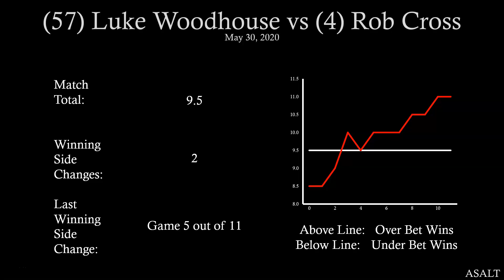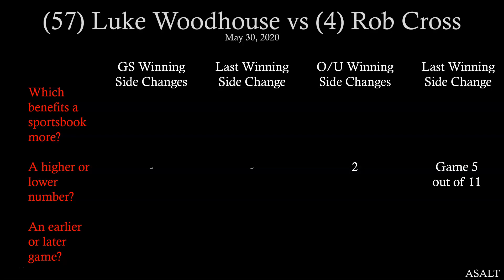PDC Betting Analysis | 57 Luke Woodhouse vs 4 Rob Cross | May 30, 2020